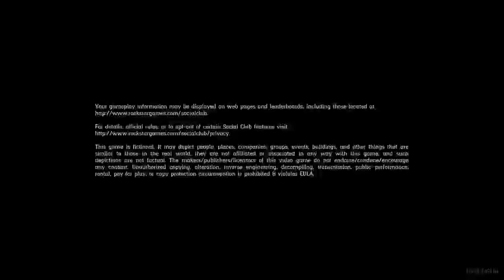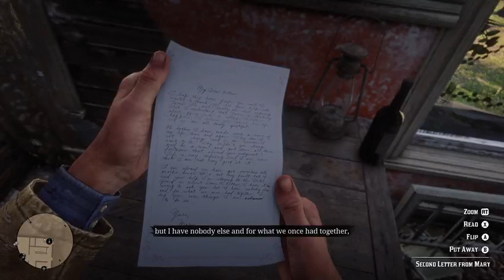Red dead redemption story part 13 welcome to saint Denis